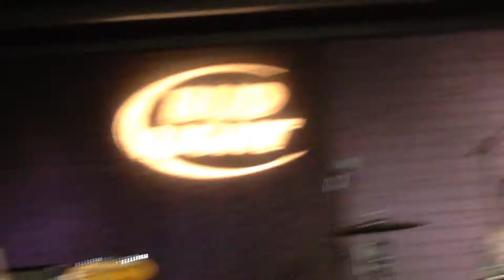Fall Out Boy - "The Phoenix" (01/18/15)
Cumulus Media (Kicks 100.5, Rock 101.5, and Q100)’s Ultimate Tailgate Party: Fall Out Boy - "The Phoenix" at Chick-Fil-A’s College Football Hall of Fame - Atlanta, GA (01/18/15).

*Recorded via iPhone 5*